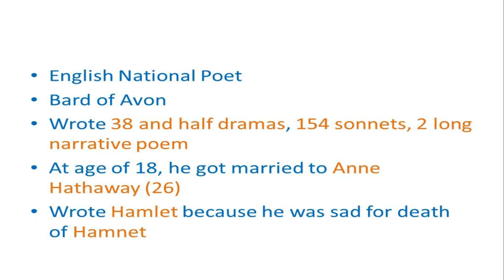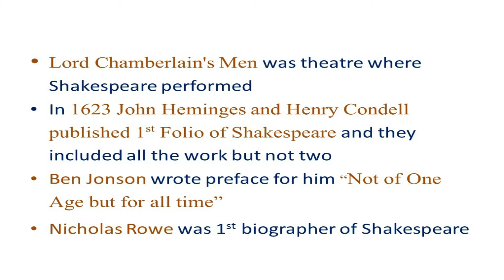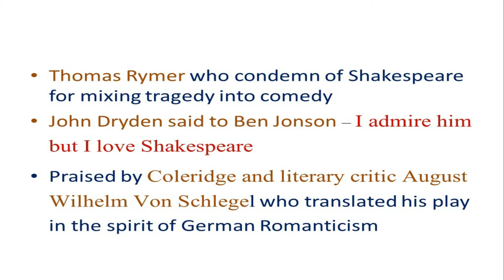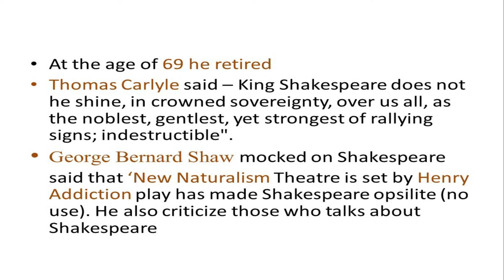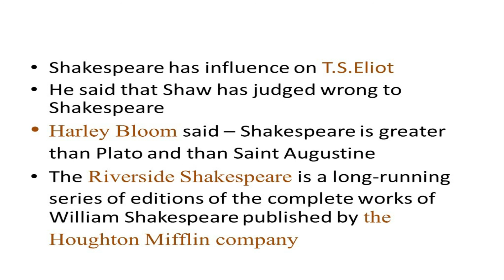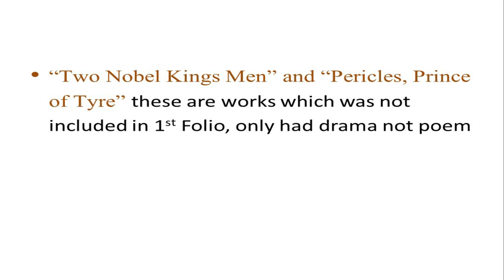key point of William Shakespeare